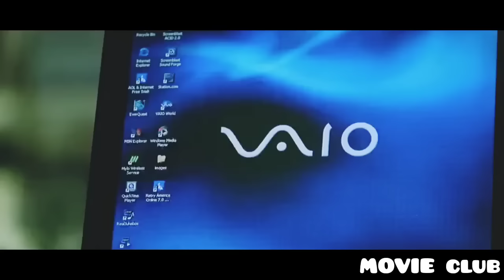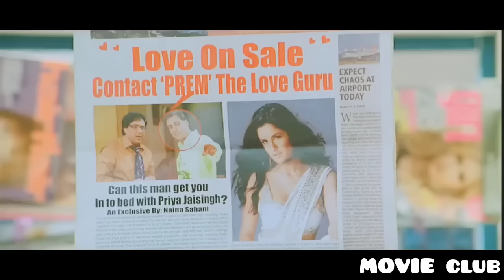Salman Khan Partner movie